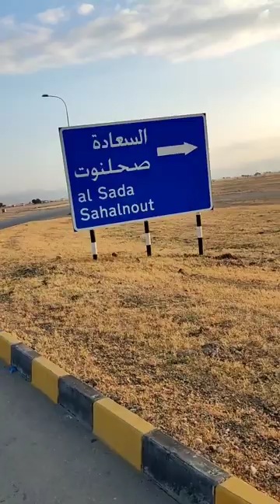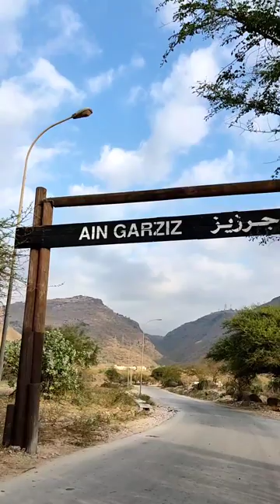Masayang padyakan sa Salalah Oman | JoelLabrador 🚴